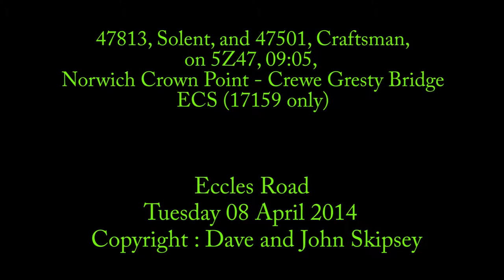47813, Solent, and 47501, Craftsman, on 5Z47, 09:05, Norwich Crown Point - Crewe Gresty Bridge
47813, Solent, and 47501, Craftsman, on 5Z47, 09:05, Norwich Crown Point - Crewe Gresty Bridge
(17159)
Eccles Road